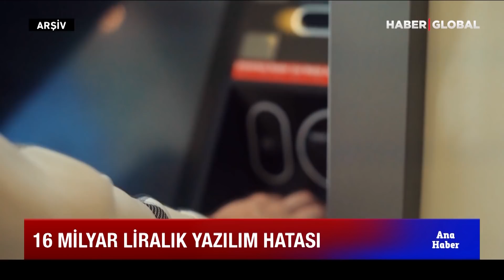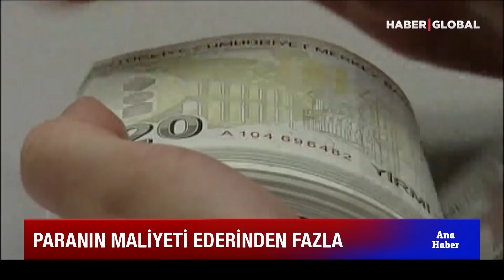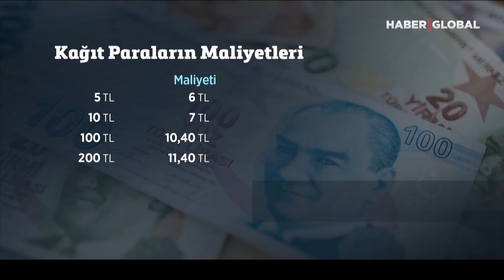Bankanın Ruhu Duymadan 16 Milyar Lirayı Hesabına Geçiren 2 Kardeş Tesadüf Eseri Yakalandı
Samsun'da akaryakıt istasyonunda çalışan Recep Gezek, bir bankanın kredili yatırım hesabından kendi hesabına kağıt üzerinde 16 milyar lira transfer etti.